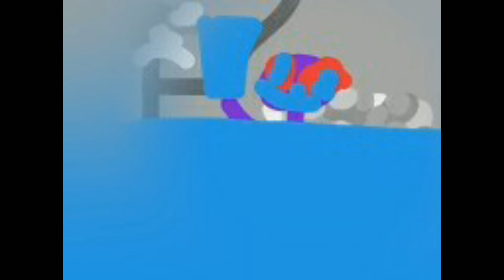color LOOKATHEFISLE episode 264